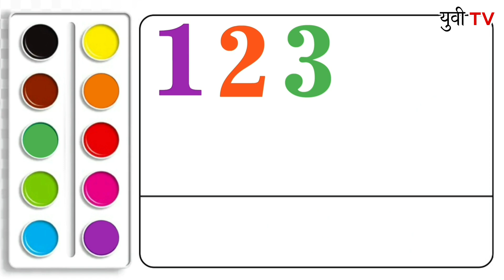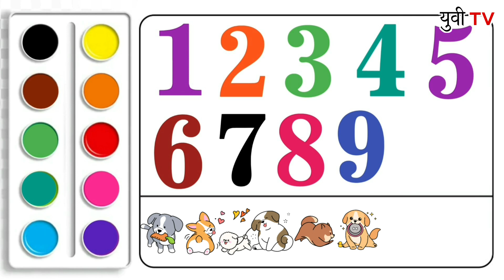Learn Number 1 to 10 With Counting Figure | Nursery Number Leaning | Kids Learning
1 to 10,numbers for kids,
counting for kids,numbers,
counting,counting to 10,
counting numbers,kids,numbers 1 to 10,
poems for kids,learn numbers for kids,
videos for kids,learn numbers,numbers song,
counting song for kids,number song for kids,
counting numbers for kids,kids songs,
educational videos for kids,numbers song 1 to 10,
songs for kids,for kids,count to 10,counting songs,
numbers song for kids,
counting song,number song,counting 1 to 10